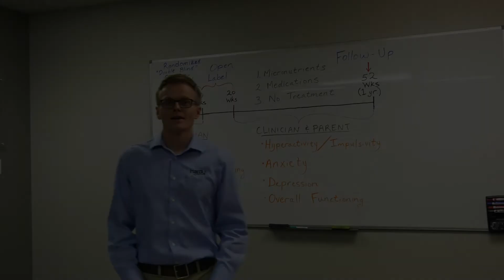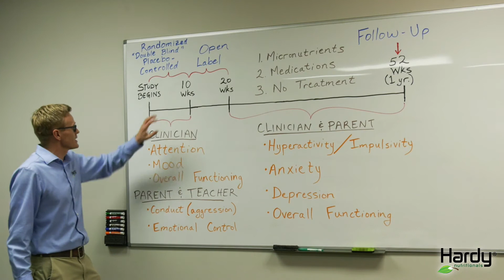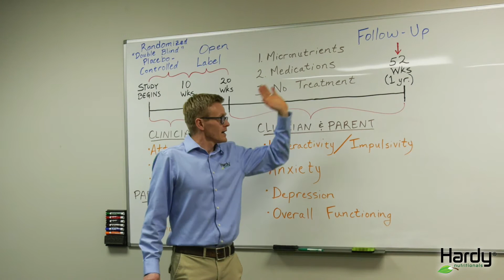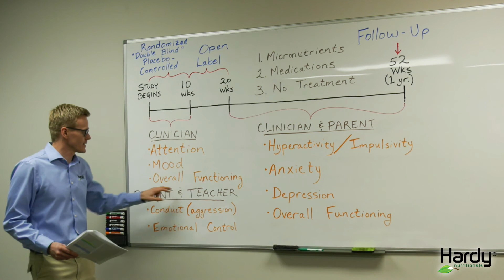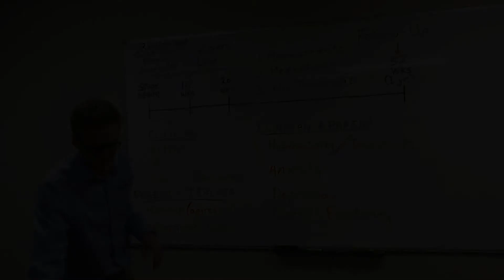Micronutrients New Mental Health Research Part 1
Dallin from the Hardy Nutritionals® science team shares an ADHD research update on Hardy's Daily Essential Nutrients, a clinical micronutrient therapy designed to alleviate mood and mental health symptoms.

Daily Essential Nutrients is backed by multiple independent studies for mood and mental health, including recent double-blind research on ADHD.
In 2019, a study titled "Mineral-Vitamin Treatment Associated with Remission in Attention-Deficit/Hyperactivity Disorder Symptoms and Related Problems: 1-Year Naturalitic Outcomes of a 10-Week Randomized Placebo-Controlled Trial" was published in The Journal of Child and Adolescent Psychopharmacology.  This study was a follow-up to the original study which was published in The Journal of Child Psychology and Psychiatry in 2017 titled "Vitamin-mineral treatment improves aggression and emotional regulation in children with ADHD: a fully blinded, randomized, placebo-contnrolled trial".

The vitamin-mineral treatment studied is Daily Essential Nutrients, formulated by Hardy Nutritionals®.

The original trial is a landmark study for ADHD, the first of its kind.  The research demonstrated significant improvements in the children's symptoms in both the original study and the one-year follow up trial.  While Daily Essential Nutrients is clinically validated for use across a wide range of mood and mental health disorders for both children and adults, this new research focuses specifically on children with ADHD.

So first of all, what is a Randomized Double-Blind Placebo-Controlled Trial?

A RDBPCT is "a medical study involving human participants in which neither side knows who's getting what treatment and placebo are given to a control group".  Therefore, participants were given either the Daily Essential Nutrients or placebo, without knowing which they were receiving.  In addition, the researchers also were "blinded" to which capsules the study participants were getting.  However, those who did not receive the micronutrients during the initial 10-week trial period, were able to try the micronutrients for 10-weeks after their placebo trial.  At the conclusion of the 20-week period, researchers made a final assessment of each participant and took a look at the data to make some conclusions.  One year later, the researchers followed-up again to see what the outcomes were long-term.

What were the significant improvements seen from using Daily Essential Nutrients?
 Daily Essential Nutrients improved the "inattention" part of ADHD much better than placebo in the study.  Children with ADHD often have mood dysregulation problems and researchers measured those outcomes as well, rated by both parents and teachers.  Daily Essential Nutrients dramatically improved both inattention/impulsivity and mood control in the children with ADHD.  "These measures tapped into behaviors such as hot tempers, fights with other children, explosive angry outbursts, moods changing rapidly for no reason."

Twice as many children who received the Daily Essential Nutrients were significantly improved compared to those who received placebo.  The researchers found that the children studied were better able to function overall just after 10 weeks of taking the Daily Essential Nutrients micronutrient blend.